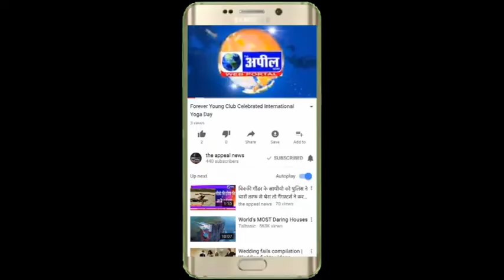झंडे को सलामी देना भूल गए बिजली मंत्री गुरप्रीत कांगड़ | The Appeal News Paper